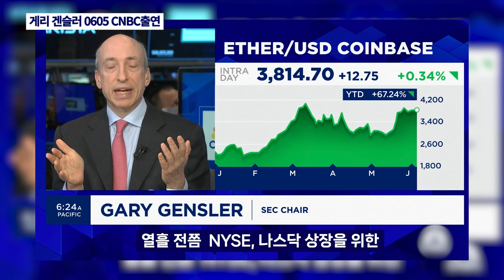오늘도 여전한 SEC 게리 겐슬러 위원장의 코인 증권론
게리 겐슬러 SEC위원장이 CNBC에 출연해 암호화폐 공시와 증권에 대한 이야기를 내놓놨습니다(0605). 여전히 증권법과 공시 제도 등 크립토 업계에 대한 불신이 많은 표정과 말투인데요.

약 20분간 진행된 대담 중에서 2분여를 발췌했습니다.

We Blockmedia believe all content used under the remits of Fair Usage if any content owners would like to dispute this We will not hesitate to immediately remove the content. There is no intensions of infringing on their content ownership. The videos used have been repurposed with the intent of enducation and Public Interests to the others. If you happen to find your art of images in the video please let us know and I will be glad to credit you or remove the Footages